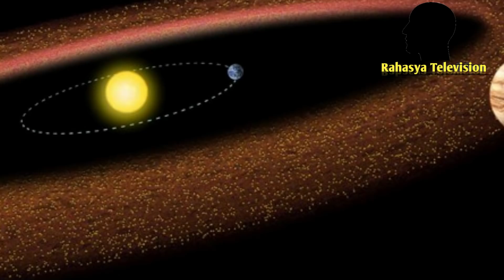29 अप्रैल घटना के बारे में नासा ने बताई चौका देने वाली सच्चाई ?NASA's staggering truth about the 29